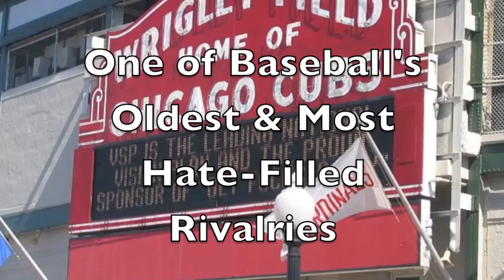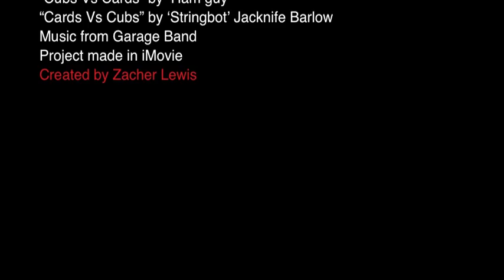Nights in August